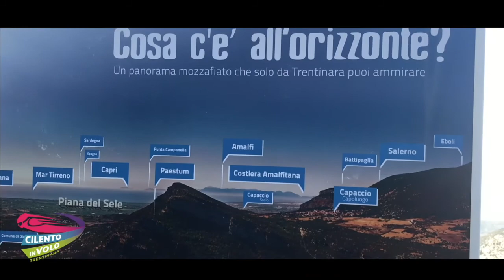Michele e Mattia 22-04-2019 Zipline Cilento in volo Trentinara SA